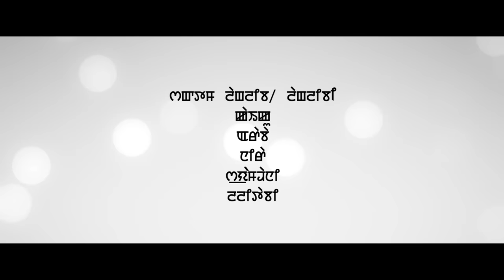Ningol Chakouba - A Special Ningol's Music Video Release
Neera Arts
Pukkei Lankei Entertainment Presents
Ningol Chakouba - A Jeson G Music video
Ningol Special
Cast: Kaiku, Arba, Neera, Shyamdhani & Lalitabi
Child Artist: Paikhomba & Cecelia
Singer:  Pushparani & Arbin Soibam
Lyrics: Nongthombam Gopen
Cinematography: Regan KH
Makeup: Jenny Khurai
Costume: Prabiya Emporium
Equipment: Naocha
Editor: Jeson G
Producer: Ramesh Urikhimbam
Director: Jeson G